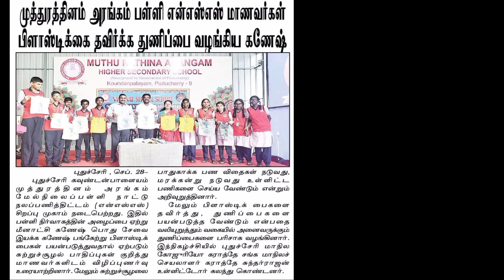முத்துரத்தினம் அரங்கம் பள்ளி என்எஸ்எஸ் மாணவர்கள் பிளாஸ்டிக்கை தவிர்க்க துணிப்பை வழங்கிய கணேஷ்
புதுச்சேரி, செப். 28– புதுச்சேரி கவுண்டன்பாளையம் முத்துரத்தினம் அரங்கம் மேல்நிலைப்பள்ளி நாட்டு நலப்பணித்திட்டம் (என்எஸ்எஸ்) சிறப்பு முகாம் நடைபெற்றது. இதில் பள்ளி நிர்வாகத்தின் அழைப்பை ஏற்று மீனாட்சி கணேஷ் பொது சேவை இயக்க கணேஷ் பங்கேற்று பிளாஸ்டிக் பைகள் பயன்படுத்துவதால் ஏற்படும் சுற்றுச்சூழல் பாதிப்புகள் குறித்து மாணவர்களிடம் விழிப்புணர்வு உரையாற்றினார். மேலும் சுற்றுச்சூழலை

பாதுகாக்க பண விதைகள் நடுவது, மரக்கன்று நடுவது உள்ளிட்ட பணிகளை செய்ய வேண்டும் என்றும் அறிவுறுத்தினார்.

மேலும் பிளாஸ்டிக் பைகளை தவிர்த்து, து ணிப்பைகளை பயன்படுத்த வேண்டும் என்பதை வலியுறுத்தும் வகையில் அனைவருக்கும் துணிப்பைகளை பரிசாக வழங்கினார். இந்நிகழ்ச்சியில் புதுச்சேரி மாநில கோஜுரியோ கராத்தே சங்க மாநிலச் செயலாளர் கராத்தே சுந்தர்ராஜன் உள்ளிட்டோர் கலந்து கொண்டனர்.